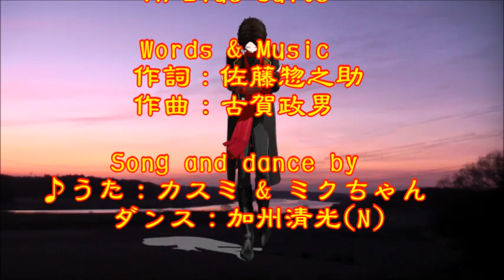♪『青い背広で』日本の歌・心の歌 Japanese Songs old & new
日本の歌・心の歌　♪『青い背広で』“In Blue Suits”
Words & Music作詞：佐藤惣之助　作曲：古賀政男
Song and dance by   ♪うた：カスミ & ミクちゃん　ダンス：加州清光(N)

５月２７日NHK深夜便の「にっぽんの歌こころの歌」で『佐藤惣之助作詞作品集』と題して１２曲が放送された。そのなかで、昭和の名曲1,000曲（歌謡曲のすべて上）にでている９曲をカスミの歌にしました。♪『青い背広で』は、７曲目に放送されたものです。